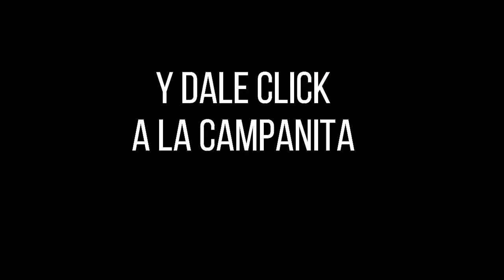Resultados PAISITA DÍA del sábado 11 de diciembre de 2021 ✅🥇🔥💰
Hola buenas tardes, te presentamos los resultados de las loterías y chances en Colombia, vamos con el Resultados del Chance Paisita día del sábado 11 de diciembre de 2021.

paisita 1